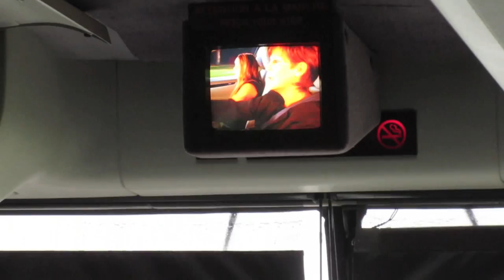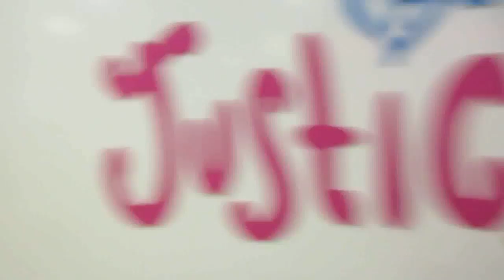Crandall Mystery Bus Tour [09/12/15]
One of the big "frosh week" events at Crandall University is a bus tour organized by the student council. What happens is freshmen like me and my friends hop on a bus to visit locations no one tells us about, be ridiculous in public as a group and sing copious amounts of Taylor Swift, one may argue way too much.

Looking to join a network? Give Dionite Studios a try! It's an awesome community for filmmakers, vloggers and content creators. You can join by signing up at this link right